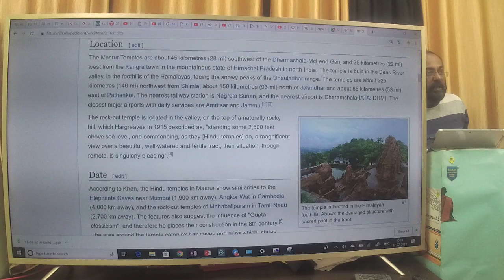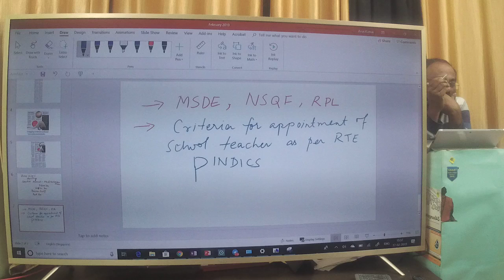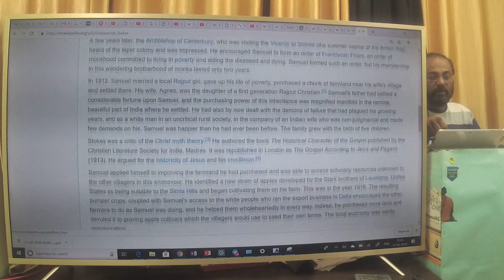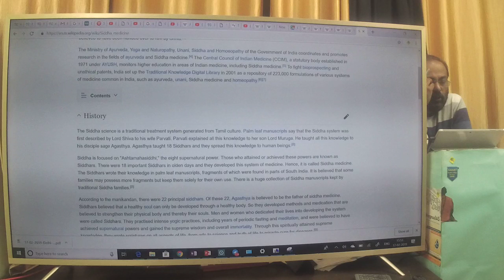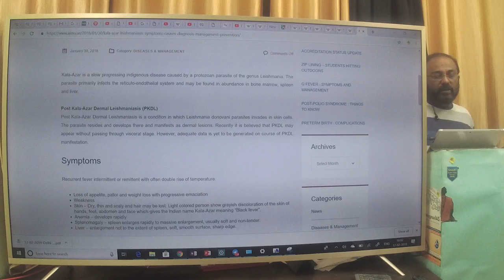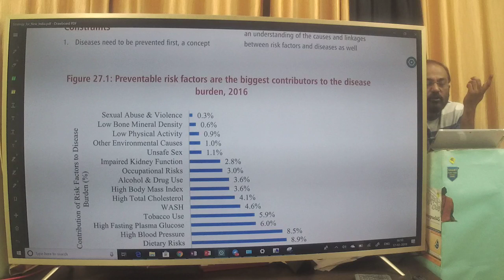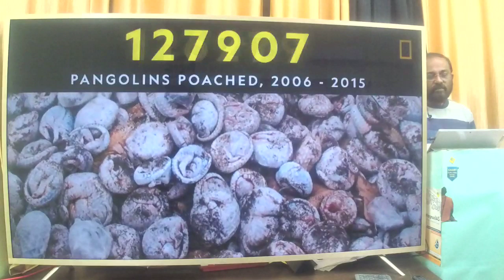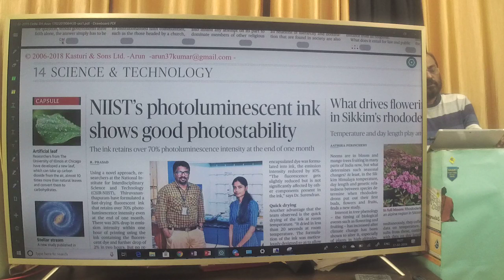MagnusIAS Live Stream